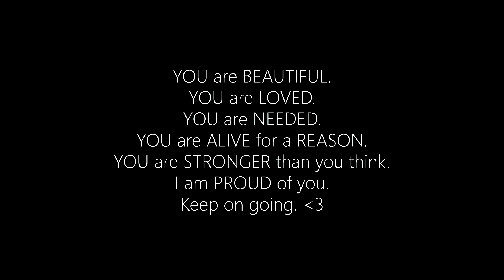Apex, But it's 0 ping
Socials!